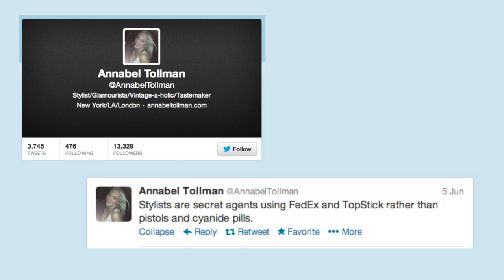Celebrity Stylist Found Dead in NYC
Fashion stylist-to-the-stars Annabel Tollman has died at the age of 36, reportedly in her sleep. Tollman was known for styling celebrities like Scarlett Johansson, Anne Hathaway, Kristen Wiig, the Olsen twins, and many more. Victoria Keelan reports.